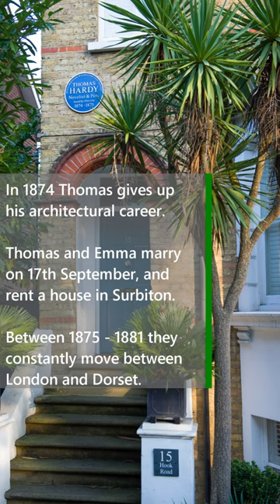Thomas Hardy, English Victorian Author & Poet, Dorset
Thomas Hardy, English Victorian Author & Poet, Dorset (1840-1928)
Hero of Wessex.

Photos:
Chris Groves: Max Gate, Weymouth, and Hardy's Cottage.

Caroline Tandy: Thomas Hardy's Grave, Stinsford Churchyard (geograph.org.uk)

Monochrome Historic Images: Public Domain - Wikimedia Commons. No attribution required.